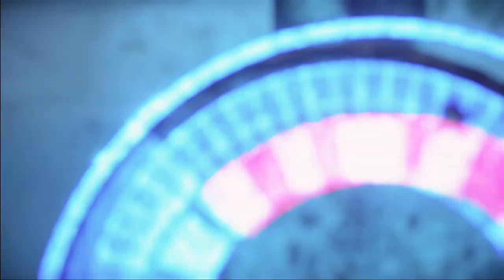HORIZON FORBIDDEN WEST Gameplay Walkthrough Part-28 NG PC (HINDI + ENGLISH)